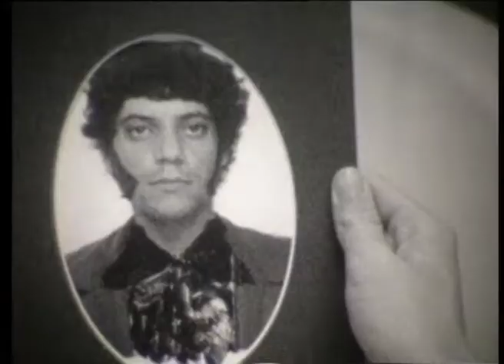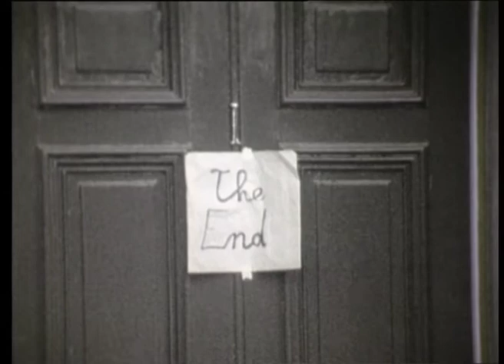Dracula falls in love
dracula looks for blood...but finds love instead